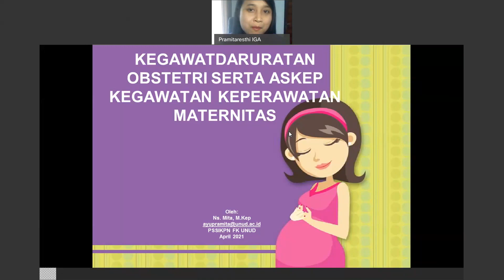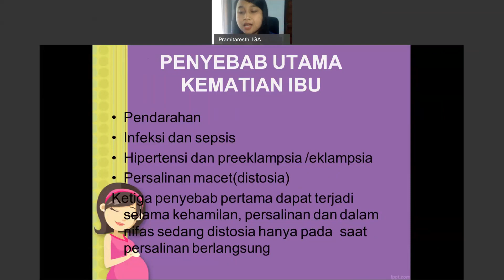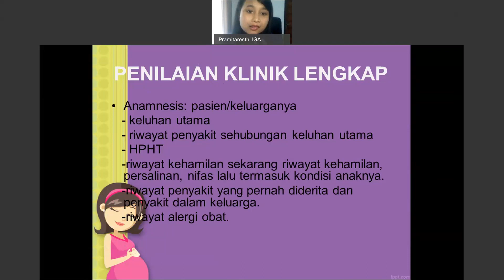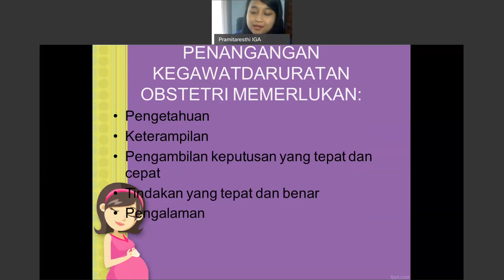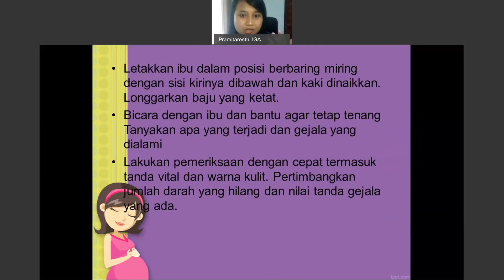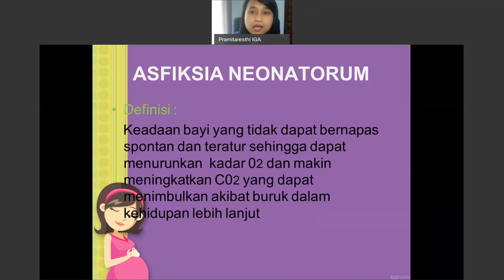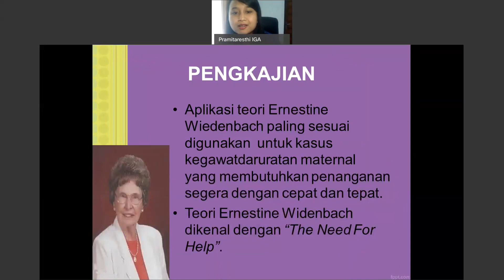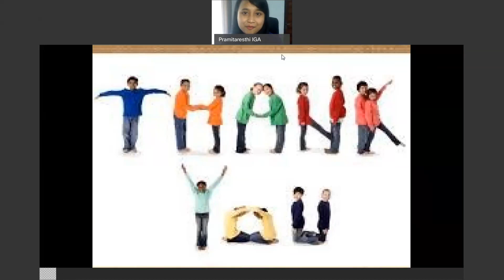I Gusti Ayu Pramitaresthi Kepgadar Maternal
Silahkan adik-adik mahasiswa keperawatan menyaksikan video lecture saya terkait kegawatdaruratan dalam maternal. Selamat menyaksikan.